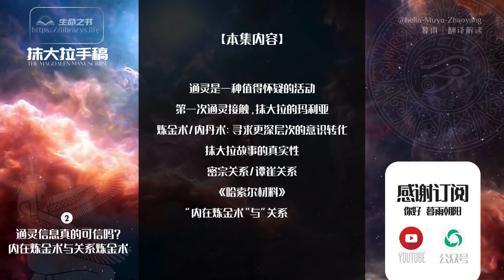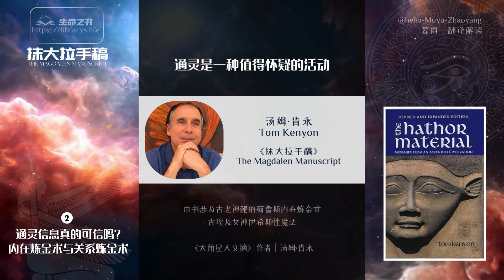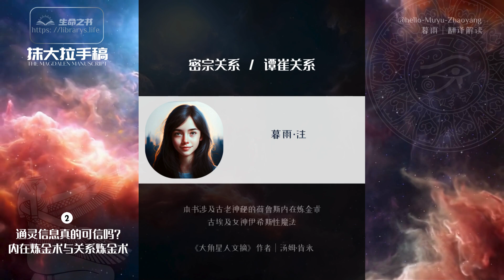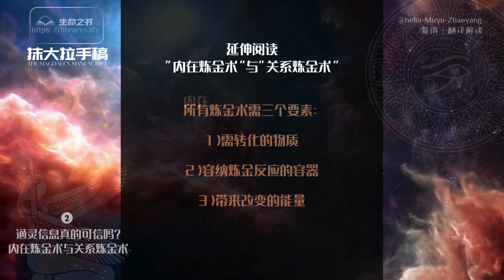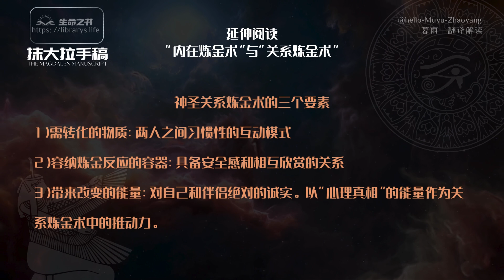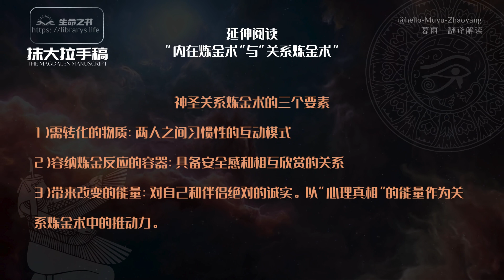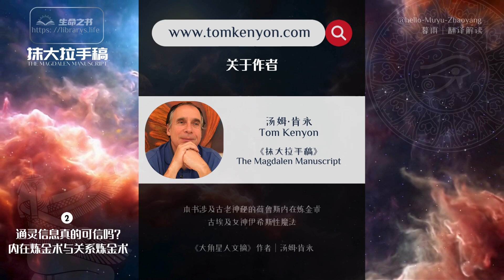通灵信息真的可信吗？ 一位心理治疗师20年通灵研究结论 │ 揭秘 “内在炼金术” 与 “关系炼金术” 内在转化的奥秘 │ 有声书《抹大拉手稿》第2集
免费有声书《抹大拉手稿》第2集 通灵信息真的可信吗？ 一位心理治疗师20年通灵研究结论 │ 揭秘 “内在炼金术” 与 “关系炼金术” 内在转化的奥秘

・对你获取的信息，保持善意的怀疑和独立思考是明智的。

・感恩所有捐赠者的支持！【捐赠者感谢名单】

本书涉及古老神秘的荷鲁斯炼金术，古埃及秘密知识，古埃及女神伊希斯性魔法以及抹大拉的玛利亚Mary Magdalen与耶稣 Yeshua 的故事的又一版本。

《大角星人文摘》作者│汤姆·肯永Tom Kenyon的另一本通灵作品
翻译·解读│暮雨

【本集内容】

 通灵是一种值得怀疑的活动
  第一次通灵接触，抹大拉的玛利亚
  炼金术（内丹术）：寻求更深层次的意识转化
  抹大拉故事的真实性
【暮雨·注】密宗关系/谭崔关系
【暮雨·注】《哈索尔材料》
【延伸阅读】“内在炼金术”与“关系炼金术”

【本书内容简介】

本书旨在揭示真相。凡有眼能看的人，让他们看见真相；有耳能听的人，让他们聆听真理；而那些既无眼也无耳的人，让他们继续前行。

《抹大拉手稿》分为三部分。第一部分，由抹大拉的玛丽亚亲述她与约书亚·本·约瑟夫的故事（后人称为基督耶稣）。一个延续了2000年的谎言，终于在“时间终结之时”得以诉说。正如《达芬奇密码》所述，抹大拉的玛丽亚象征着圣杯——承载“圣杯血脉”，她与耶稣的女儿正是圣殿骑士的起源。作为伊西斯神庙的高级入门者，抹大拉的玛丽亚在手稿中揭示了神庙最深层的秘密——她与耶稣之间深奥的密宗关系/谭崔关系（tantric relationship），并详细描述了实践“神圣关系炼金术”的整个过程。这种炼金术帮助耶稣在死后“复活”，完成他在地球的重要使命。

第二部分，由研究内在炼金术（内丹术）三十余年的学者汤姆·肯永撰写，他分析了世界各地炼金术传统的相似性与差异，并深入探讨了埃及高级炼金术。汤姆·肯永认为，结合抹大拉所述的技术，可以增强其他炼金术练习的效果。对于那些寻求更深入理解内在炼金术，将其作为转化和提升意识手段的读者来说，这份材料毋庸置疑地具有它自身的价值。

第三部分，应抹大拉的请求，朱迪·塞恩讲述了《一个女人的故事》——这是关于每一位女性的故事，也是本书存在的另一个意义：即重新审视我们的文化偏见——对女性能量的污蔑和滥用。因为在这一充满混乱的过渡时期，急需唤醒人们内在的女性能量重新回归、平衡与提升。

请透过您的心灵和理性的思维来阅读这本书，保留对您有价值的内容，剩下的则放下。切勿盲目相信。

【关于作者】

本书作者汤姆·肯永Tom Kenyon，一位宝藏级的作家和最受尊敬的声音治疗师之一。他精通多种炼金术传统，同时也是一位经验丰富的通灵者。

肯永先生拥有超过二十年的心理治疗经验，他通过将催眠和声音治疗结合，于 1987 年开创了一种加速治疗方法，可以有效地改变人类神经系统以及行为模式，他将其称为“身体/心灵再教育”。这种“跨维度的大脑开发培训”方法，可以通过特殊的意识训练，激发大脑未使用的部分。

1983年，他创立了ABR（Acoustic Brain Research Inc.），致力于研究声音、音乐和语言对人类神经系统和行为的影响。该公司是心理声学研究领域的先驱。您可以在他们的网站

作为一个有着20多年经验的通灵者，肯永先生是多维度存有哈索尔人、大角星人、抹大拉的玛利亚的通灵管道。他能“调谐自己的大脑”到任何频率，并获取到高质量的通灵信息。此外，他对藏传佛教、埃及高级炼金术、道教和印度教等内在炼金术（内丹术）有深入的研究和丰富的实践经验，并能将其与相关的现代科学结合在一起。

接下来，暮雨将陆续翻译和解读肯永先生更多的作品和研究成果。